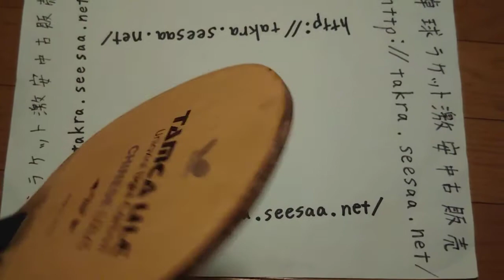チャイニーズULCのレビューバタフライ卓球ラケット 中古卓球屋 chinese ULC review butterfly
チャイニーズULC中国式ペンのレビューをします。chinese ULC review butterfly
チャイニーズULCはバタフライから発売された卓球ラケットです。
チャイニーズULCは中国式ペンホルダーのグリップです。
チャイニーズULCにはカーボンが使用されています。
チャイニーズULCで打球するとボールにスピードが出ます。
ややハードな打球感ですが硬すぎない卓球ラケットです。